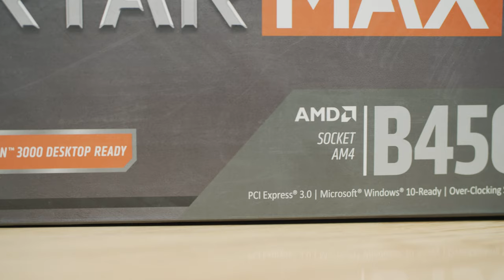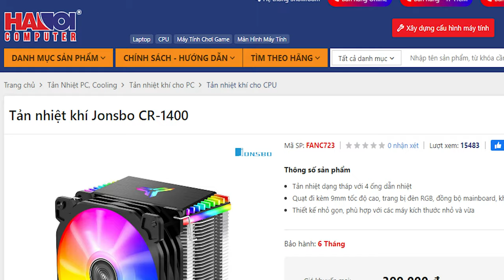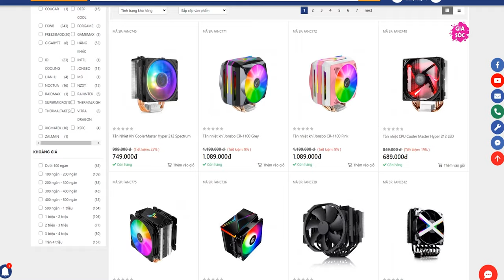Bộ PC 23 Triệu Này Cân Được Mọi Game Đấy! - AMD Ryzen 5 3600 & RX 5600XT!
Tổng trị giá: 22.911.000 vnđ